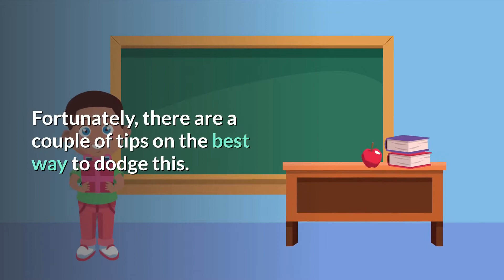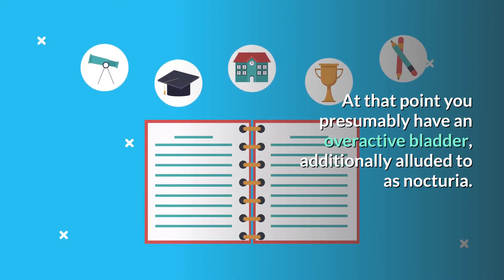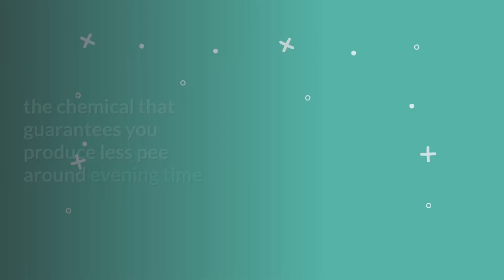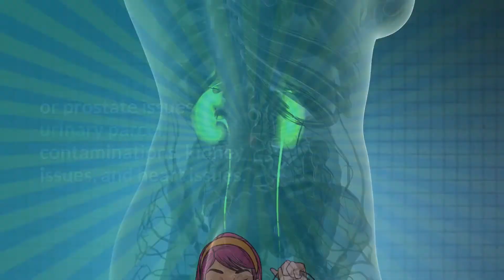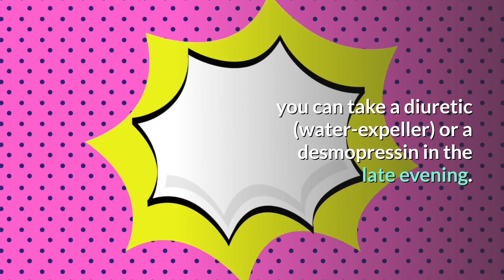Avoid Going to the bathroom at night, avoid going with these tips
Nothing is more irritating than getting up to pee around evening time. Fortunately, there are a couple of tips on the best way to maintain a strategic distance from this. We've made a total rundown!
Nocturia is defined as needing to wake to empty the bladder more than once after going to sleep. This condition can affect your quality of life and performance by making you tired, irritable and lacking concentration when you're awake. Nocturia often occurs with overactive bladder problems including daytime bladder urgency and frequent urination.

how to stop frequent urination at night
best sleeping position for overactive bladder
natural remedies for overactive bladder at night
frequent urination at night natural remedies
how many times is normal to urinate at night
frequent urination at night female
how to stop going to the toilet at night nhs
why do i feel like i have to pee when i lay down

The opinions expressed within this video are the personal opinions  best life
channel is not responsible for the accuracy, completeness, suitability, or validity of any information on this video All information is provided on an as-is basis. we does not assume any responsibility or liability for the same.